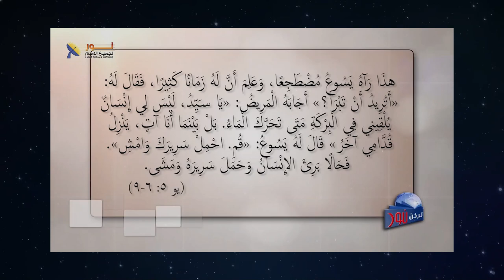597 يسوع المسيح عنده الرغبة والإرادة والقوة والسلطان لكي يشفيك